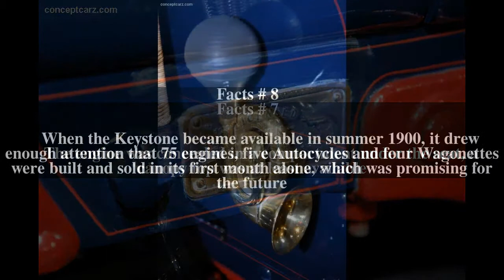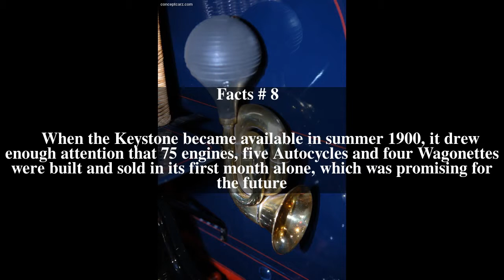Keystone Motor Company of Philadelphia Top # 10 Facts